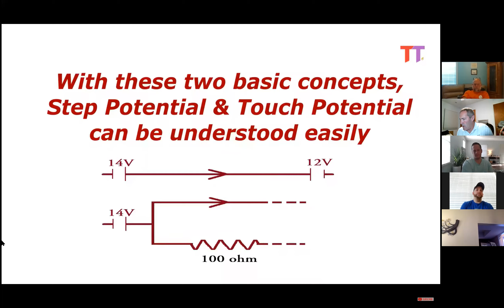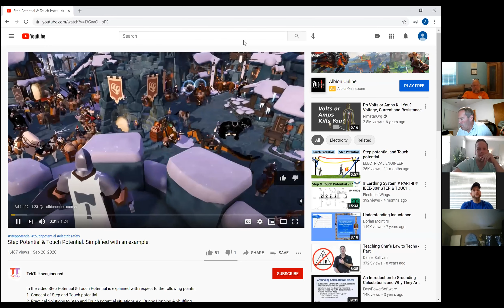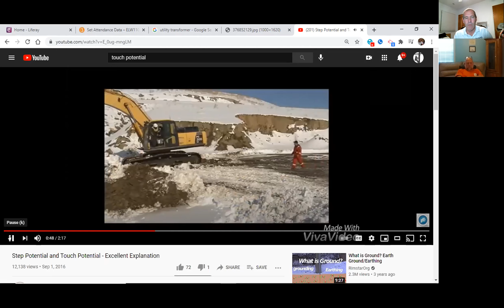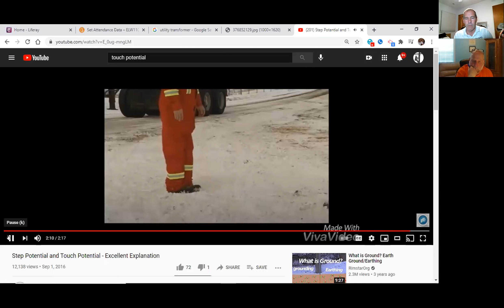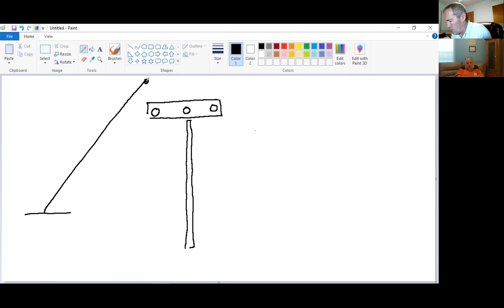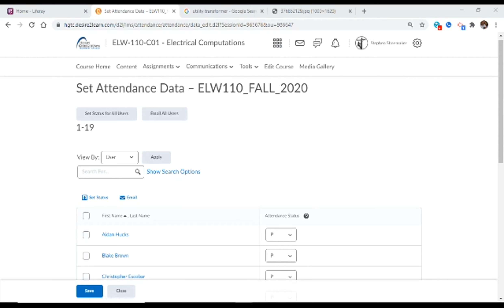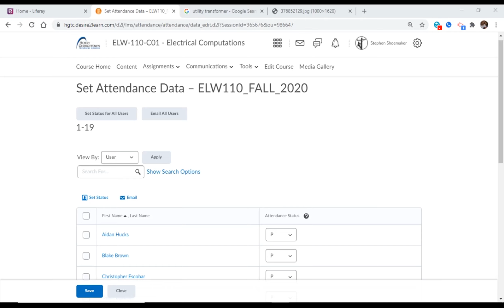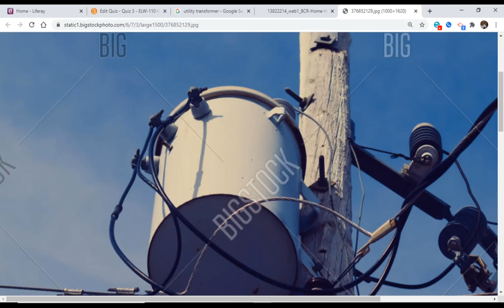January 20th ELW Lecture.